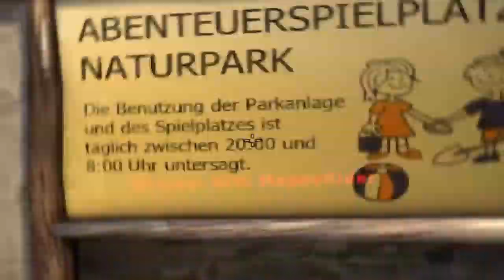CS:GO - Gold Nova Movement